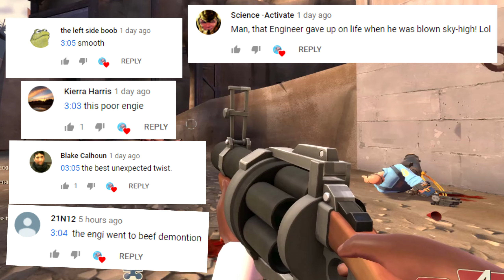Pootis engie bird (tf2)